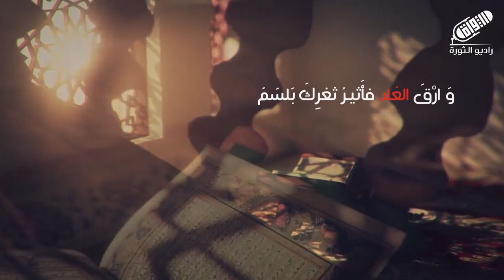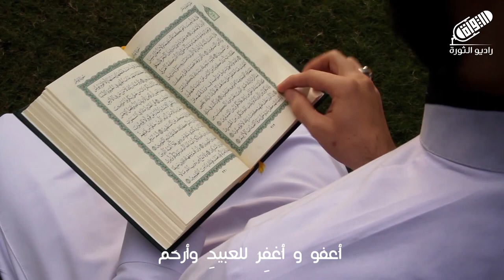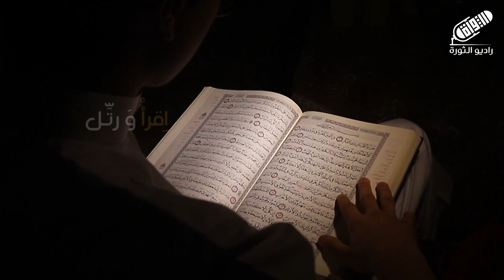أنشودة اقرأ ورتِّل - محمود زنبركجي - إنتاج راديو الثورة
أنشودة: اقرأ ورتِّل
 أداء: محمود زنبركجي
 كلمات: الشاعر بوبكر بوعافية
توزيع: إبراهيم اصطيف
 إنتاج: راديو الثورة

تستمعون لها حصرياً عبر أثير وحسابات